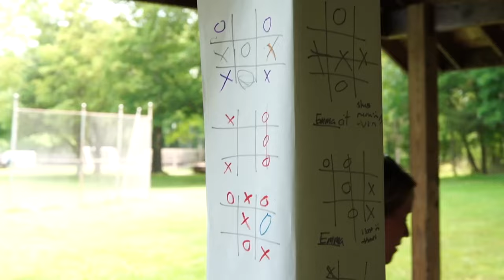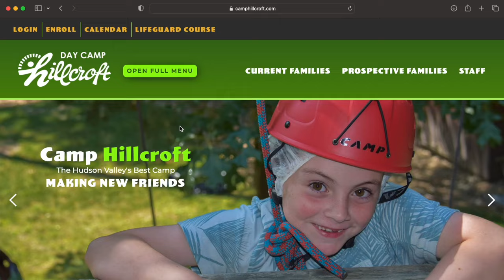WELCOME TO CAMP HILLCROFT